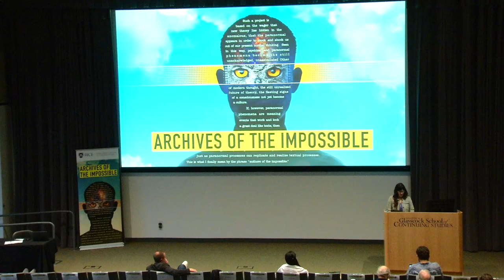Archives of the Impossible conference | Flash Talk: Georgy Mamedov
Georgy Mamedov, assistant professor at the American University of Central Asia and a curator and writer based in Bishkek, Kyrgyzstan, presented a flash talk as part of "Archives of the Impossible: Transnationalism, Transdisciplinarity, Transcendence." The May 11-13, 2023 international conference at Rice University featured speakers and panelists who set out to demystify the paranormal through their research and experiences regarding metaphysics, UFOs and much more.

History and practice of radical imagination and progressive re-interpretation and appropriation of the soviet socialist legacies are the central themes of his artistic and research projects. Mamedov is the co-author of “Queer-Communist Manifesto” and several books, including "A Book on Happiness for Young (and not so) LGBT (and not only) People" (Bishkek, 2020), the pioneering Russian language collection of feminist and queer science fiction, "Utterly Other" (Bishkek, 2018); "Queer Communism is Ethics" (Moscow, 2016); "Concepts of the Soviet in Central Asia" (Bishkek, 2016) and "Bishkek Utopian" (Bishkek, 2015). Mamedov also regularly writes on politics, culture and art for international media outlets such as Jacobin and Open Democracy.